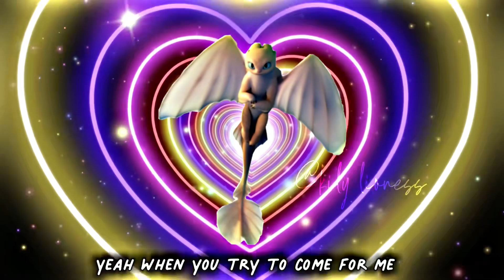|god is a woman| light fury edit